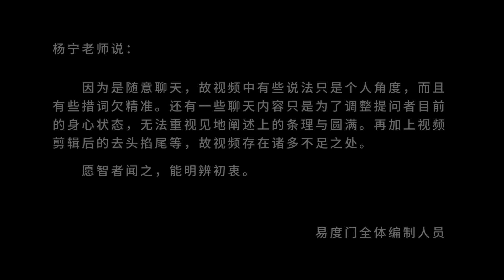修行者是从自己身上找原因 易度门 聊天室汇辑2016年6月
修行者是从自己身上找原因
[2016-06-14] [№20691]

Last update at 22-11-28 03:14:39

关于杨